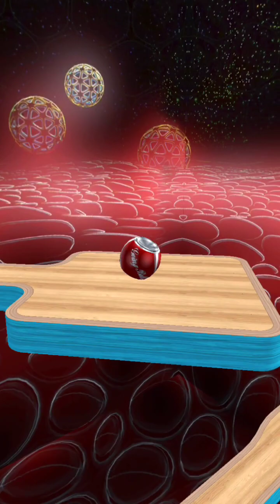Going Balls 🏀⚽ super Speedrun gameplay levels 2324 New Update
★Releted keywords ★